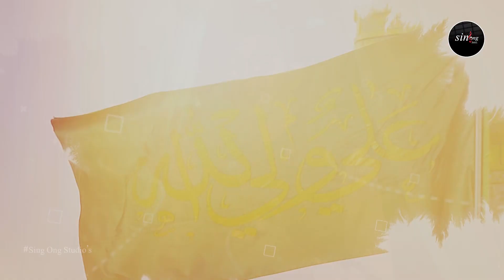13 RAJAB 2020 II MANQABAT II QALB KI AANKH NA II QAZI MUHAMMAD BILAL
Kalam Title II Qalb ki Ankh na jab tujhe daikha Moula (a.s)
Reciter II Qazi Muhammad Bilal
Poetry II Mir Aslam Sahar
Composer II Syed Nayar Abbas
Audio & Video II Sing Ong Studio's Skardu

Sing Ong Studios
A reliable  place for Audio & Video Recording , add chorus, sound mix & mastering.
Naat,Qawali,Noha,Manqabat & Wedding Videography

Sing Ong Studios